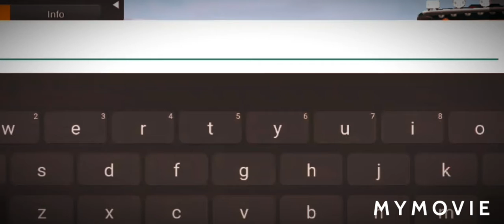Team kbr uyir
Powli drive